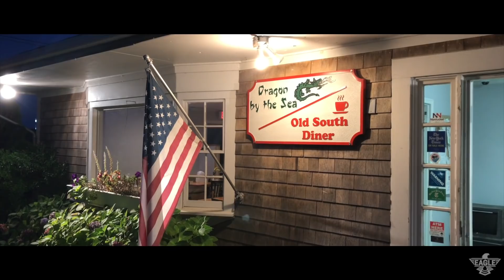LET'S BE REAL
I shoot all my videos on an iPhone 7 plus and edit on a MacBook Pro using Final Cut Pro X.